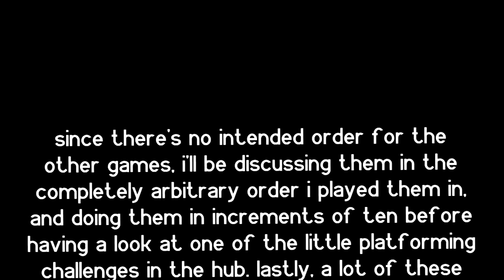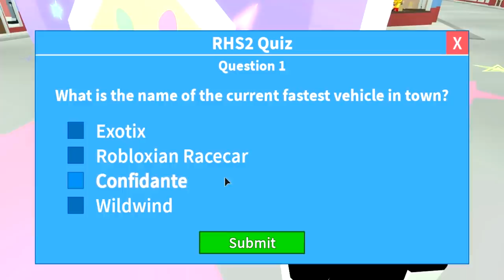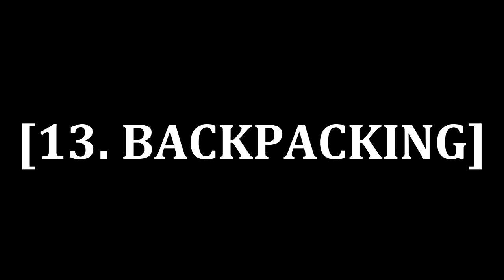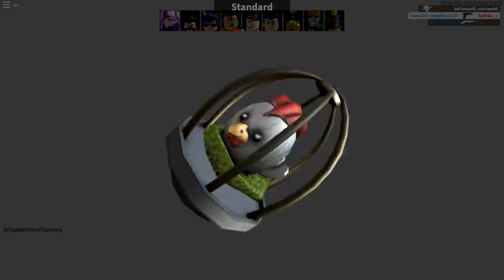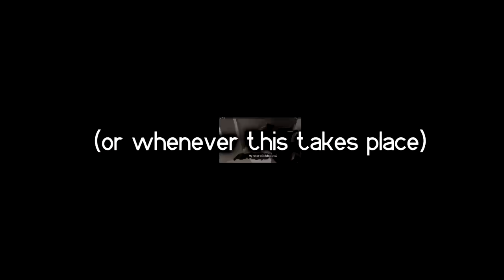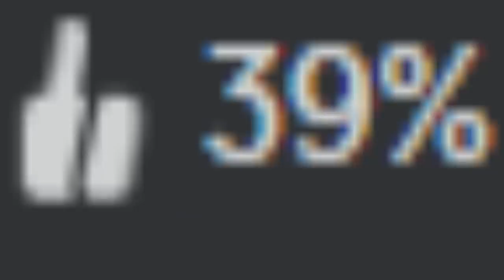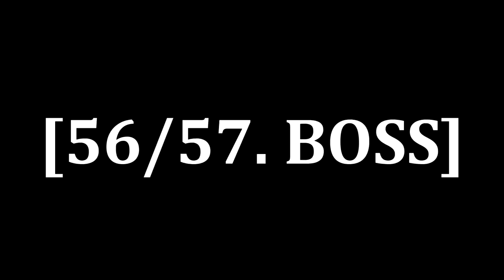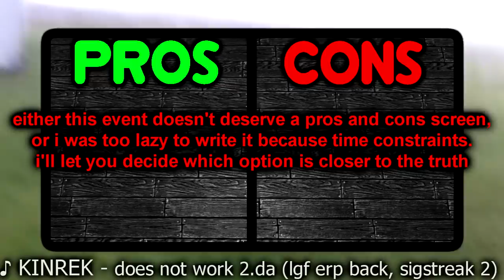Egg Hunt 2019: Waste of Our Time [ROBLOX Event Review]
rika finally evaluates the (presumably) last egg hunt ever. is it a worthy send-off to this glorious tradition? let's find out.

be sure to check the pinned comment if you're looking for any of the songs i used in this video, and remember: i give you full permission to read the channel description.